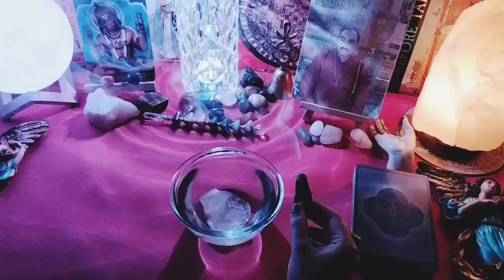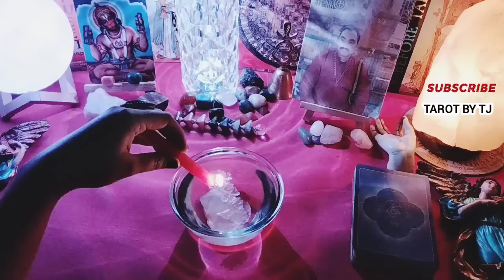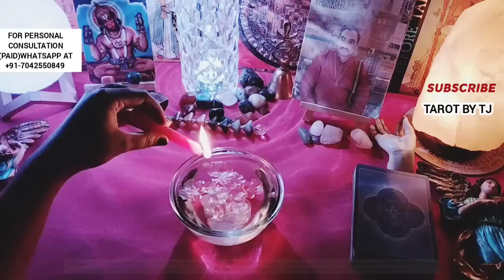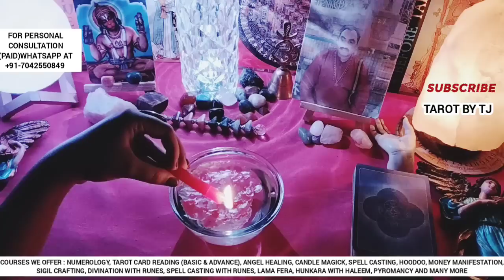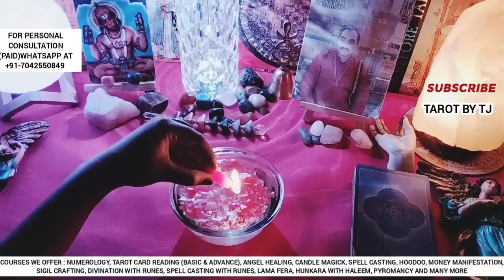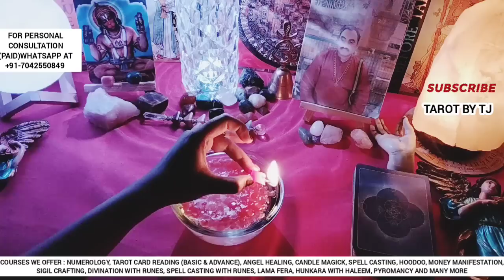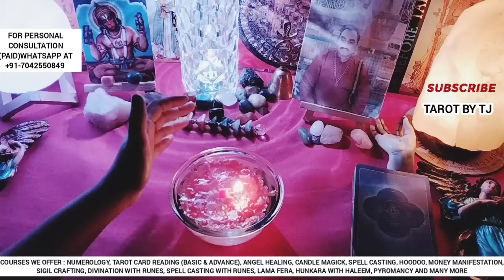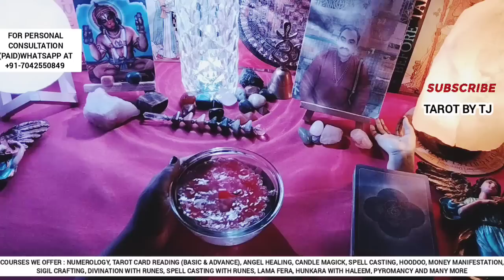💙📱📞 RIGHT NOW WHAT ARE THEY THINKING? - CANDLE WAX READING - AAJ KI ENERGY📞📱 💙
🙏Namaste🙏

🧿CLAIM THE ENERGY COMMENT "MIRACLE"🧿